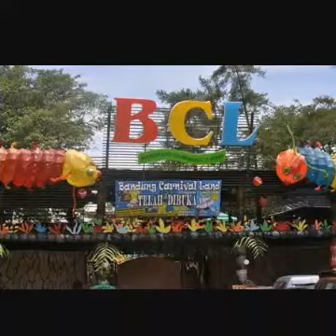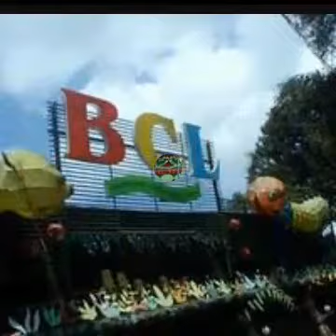liburan ke BCL bandung carnival land